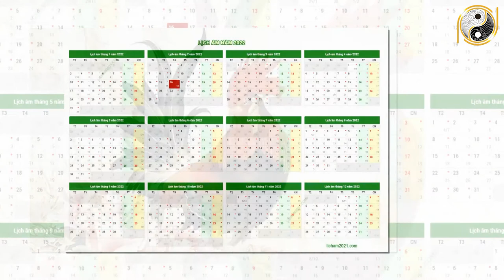Tử Vi Trọn Đời Tuổi Ất Dậu 2005 Nữ mạng Năm 2022 Mua Ngay Két Sắt Tiền Tỷ Sắp Về Tay GIÀU SANG 3 ĐỜI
01. Linh phù giải hạn
02. Hồ lô hóa giải Ngũ Hoàng
03. Mai Hoa Phú Quý
04. Gương bát quái tinh cầu
05. Kim bài thái tuế 2023
06. Vòng tam hợp Dần Ngọ Tuất
07. Vòng tam hợp Thân Tý Thìn
08. Vòng tam hợp Hợi Mão Mùi
09. Vòng Tam Hợp Tỵ Dậu Sửu
10. Bát bảo tâm kinh
11. Minh Quang pháp bảo cầu
12. Minh Quang pháp bảo lục giác
13. Tỳ Hưu Lộc Tài (Đồng)
14. Tỳ Hưu Khai Vận ( Bạch Ngọc)
15. Bách Niên Tụ Tài ( tụ tài lộc)
16. Song long ngọc ấn ( ấn thăng quan)
17. Kim bài ngũ Lộ Thần Tài
18. Hồ lô bình an ( treo xe)
19. Móc khóa văn xương
20. Ống bút văn xương gỗ đào
21. Bút văn xương gỗ đào
22. Bút văn xương gỗ đào nhỏ
23. Hoa mai kim tiền ( mạ vàng )
24. Các vật phẩm phong thủy khác Tử Vi Trọn Đời Tuổi Ất Dậu 2005 Nữ mạng Năm 2022 Mua Ngay Két Sắt Tiền Tỷ Sắp Về Tay GIÀU SANG 3 ĐỜI